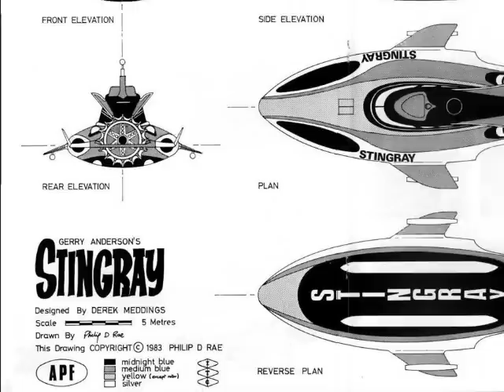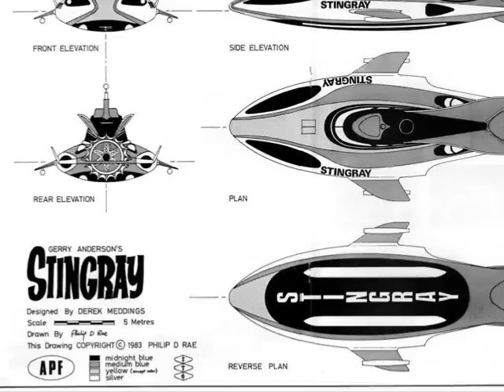Stingray - Gerry Anderson Model Pictures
These are photos of different models of Gerry Anderson's Stingray from the British television show from the 60's which was England's first TV show Color. I hope to biuld an R/C version of this soon.